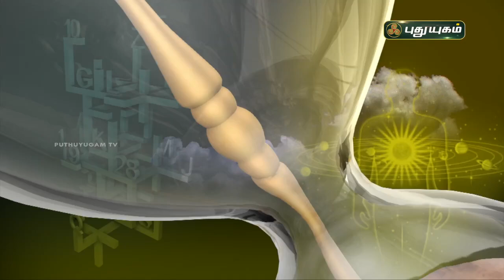Today Rasi Palan - 18/03/2021 | Indraya Rasi Palan Tamil | இன்றைய ராசிபலன் | Astrologers Magesh Iyer